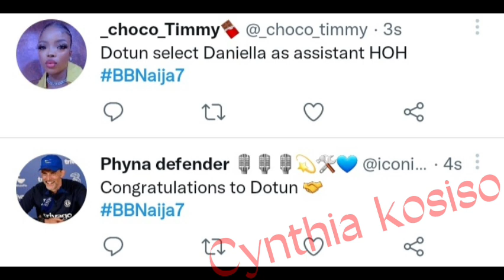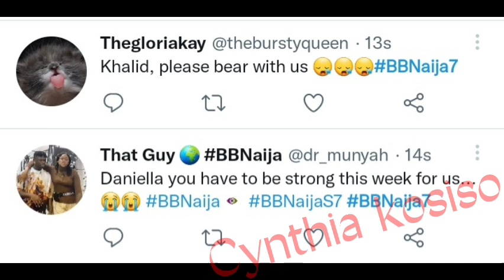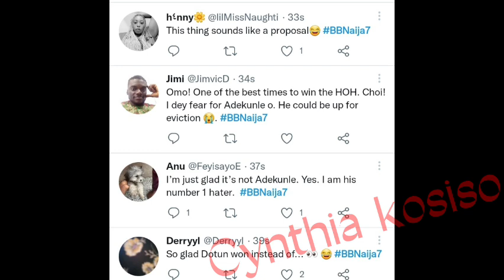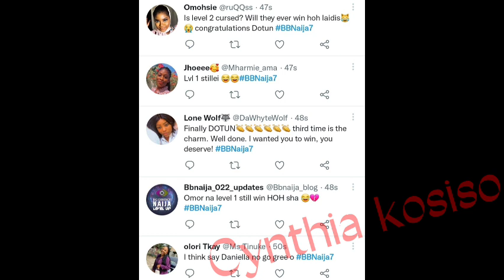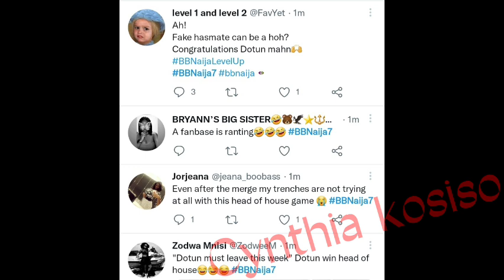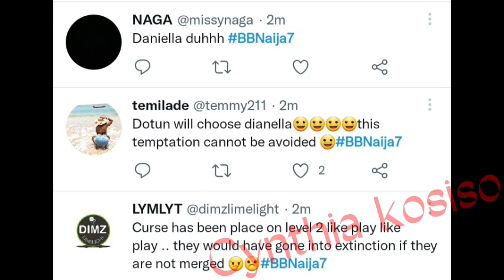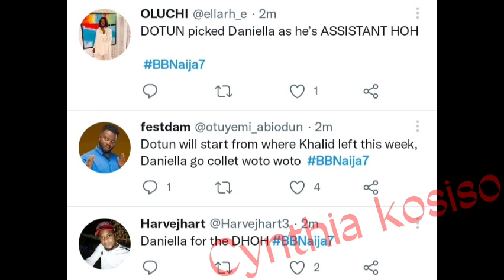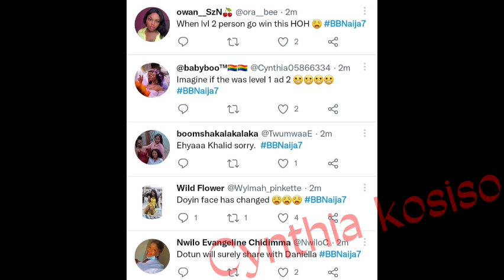Amaka has been evicted as Phyna in tears